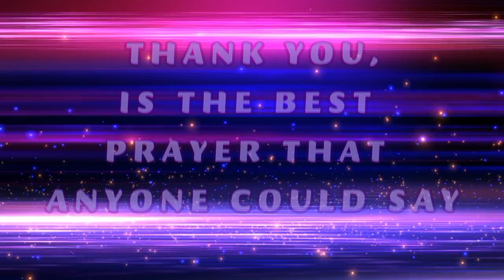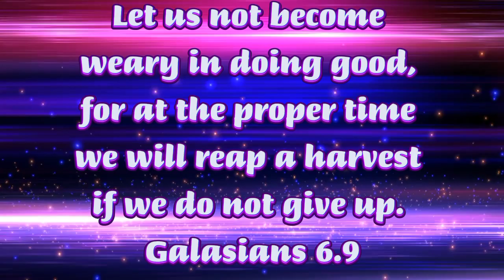BIRTHDAY SPONSORS VIDEO